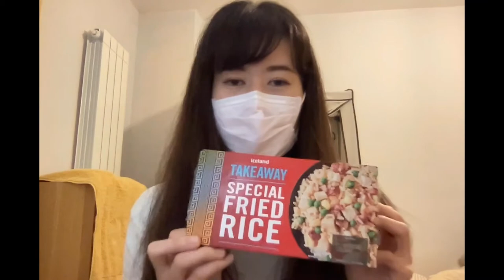YMS VLOG#6「購入品紹介4〜ホールミルクとバスグッズを手に入れた〜」 《イギリスワーホリ🇬🇧》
YMS VLOG#6「購入品紹介4〜ホールミルクとバスグッズを手に入れた〜」

ホールミルクをスーパーで見つけました。